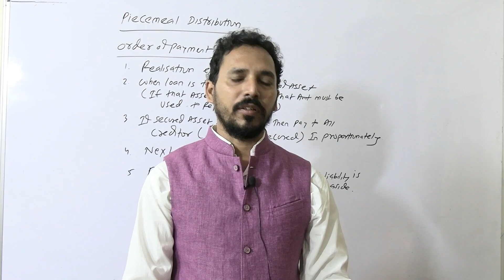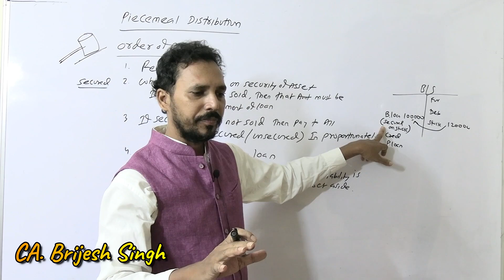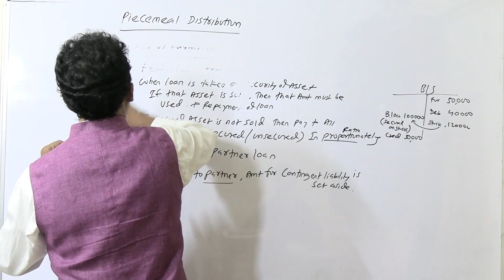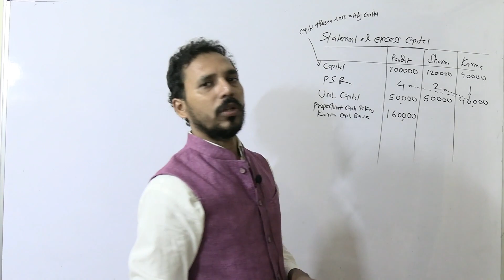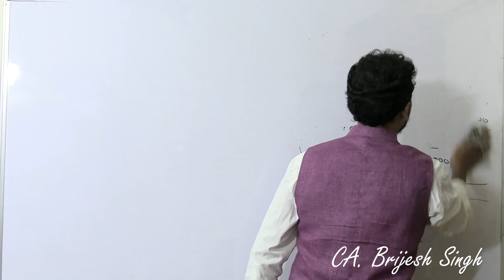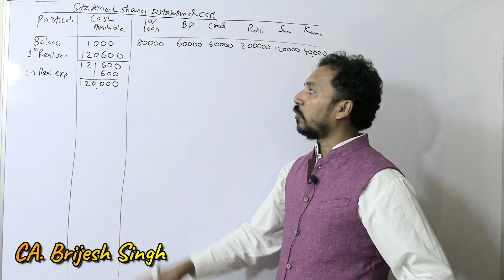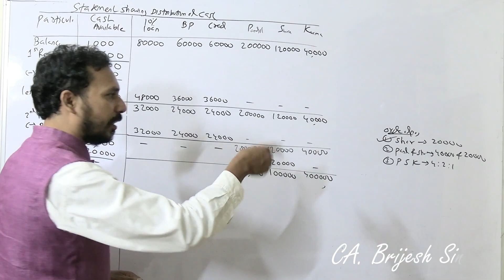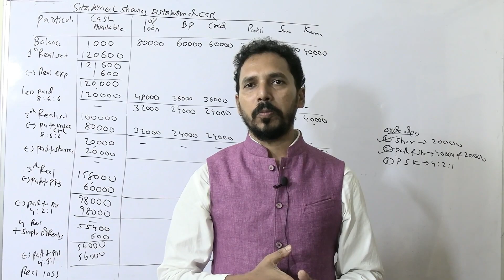Piecemeal Distribution of Cash (Excess Capital method) Introduction (SYBCom Sem III)